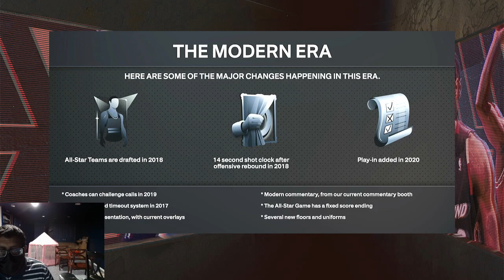NBA 2K24 FANTASY DRAFT